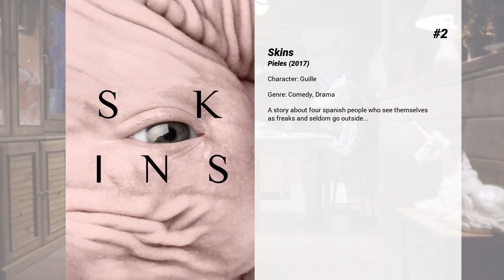Best Jon Kortajarena movies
Welcome to... Best Jon Kortajarena movies! In our channel you will find hundreds of TOPS and rankings of the best films of all genres, actors and nationalities.

Best Jon Kortajarena movies presents...

6. Andron
A group of people are plunged into a dark, claustrophobic maze, where they must fight to survive, as the outside world watches.

5. A Remarkable Tale
The residents of an isolated town look to revive their home's identity when a group of foreigners unexpectedly arrive, bringing culture shock with them.

4. ma ma
After finding a lump in one of her breasts, Magda goes to visit her doctor who gives her bad news: she needs a mastectomy, preceded by severe chemo treatments. While she ponders this ill fortune at a soccer game where her son Dani participates, she attracts the attention of talent scout Arturo, who is looking for talented young players to enroll them in the junior leagues.

3. Eurovision Song Contest: The Story of Fire Saga
Two small-town aspiring musicians chase their pop star dreams at a global music competition, where high stakes, scheming rivals and onstage mishaps test their bond.

2. Skins
A story about four spanish people who see themselves as freaks and seldom go outside...

1. A Single Man
The life of George Falconer, a British college professor, is reeling with the recent and sudden loss of his longtime partner. This traumatic event makes George challenge his own will to live as he seeks the console of his close girl friend Charley, who is struggling with her own questions about life.